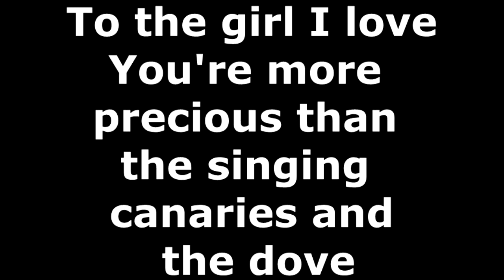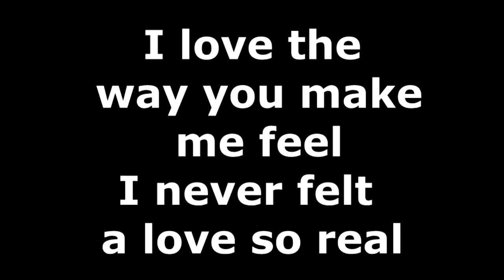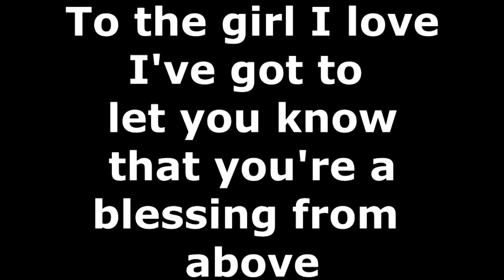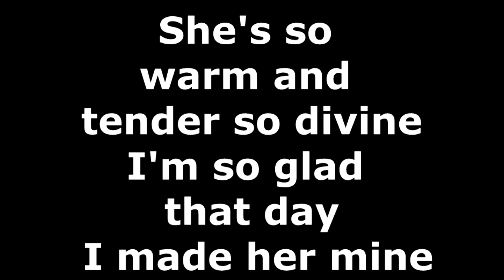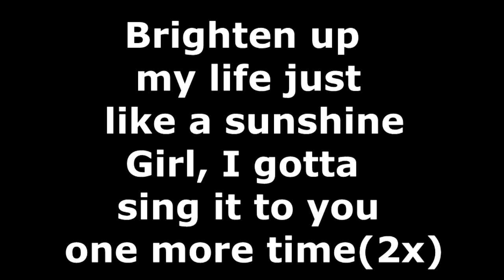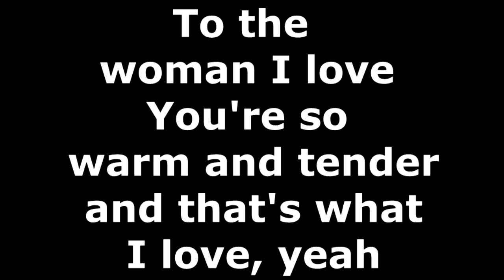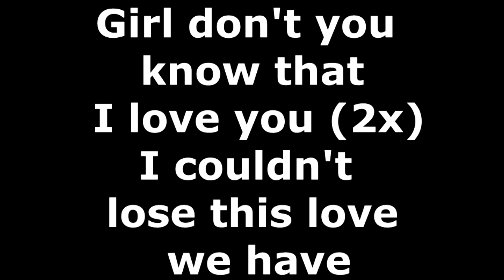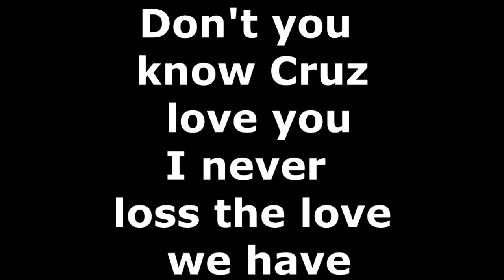Anthony Cruz - Woman I Love (Lyrics)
Do not own this song -  Teyana Taylor album is solid